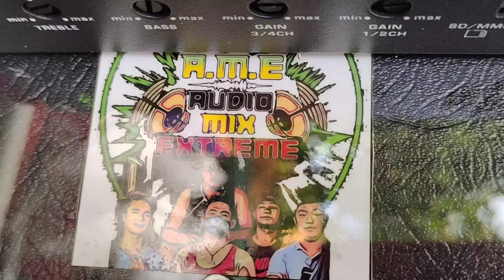top box mio sporty